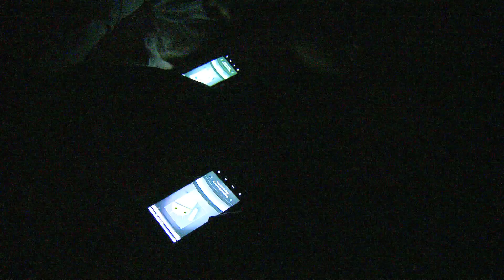The Pyramid Thing Official Trailer 2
The official trailer for the upcoming web series, The Pyramid Thing. A behind the scenes look at the often controversial Network Marketing (MLM) industry. Following the daily activities of six Networkers from a company (Visalus Sciences), It will forever change the way you look at home based businesses.